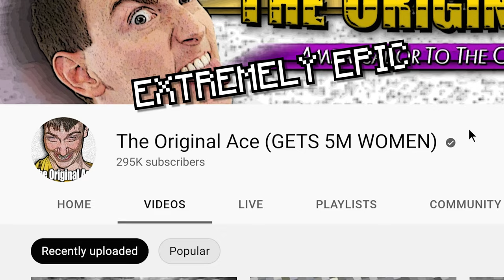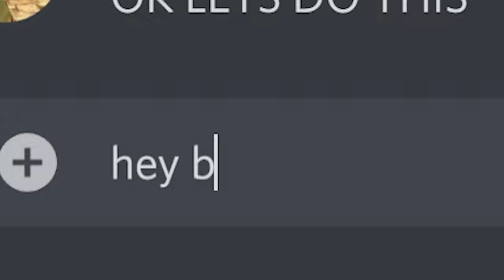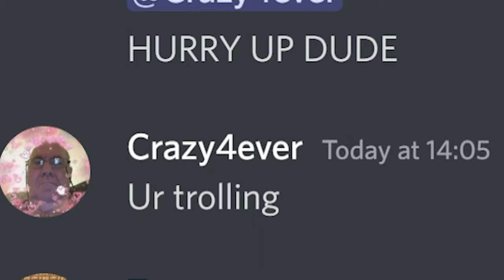how to be a skywars montage youtuber (extremely epic)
please watch this, its not even bad. i actually love this one! new video this weekend, but can't guarantee. love you guys! im the best youtuber hypixel ever (kidding)
👍 Can we get around 40 likes?

🏹EXTRA INFORMATION!!
➧ Server IP: mchypixel.net
➧ i use adobe premiere pro to edit

this is no video of minecraft lava spilling assasin attack but instead this is a funny video that was hilarious to edit and fun to make. this is not a mob mod video with dream georgenotfound or quackity the great but instead by the best content minecraft knight in shining armor toucan blabla yes i take notes from dream